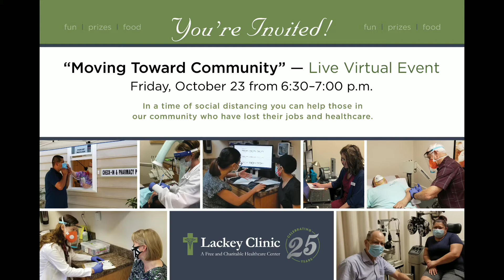Promo for Our Live Virtual Event!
Getting ready for "Moving Toward Community", our live virtual event on October 23rd!